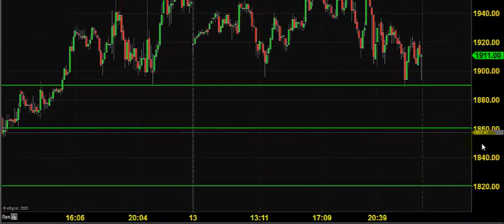MCX CRUDE OIL TRADING TECHNICAL ANALYSIS MAY 14 2020 ENGLISH CHENNAI TAMIL NADU INDIA